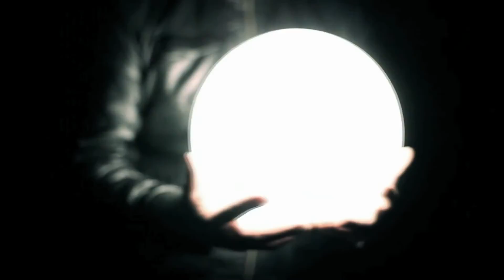Silverella - See You Move (DIM ZACH REMIX)